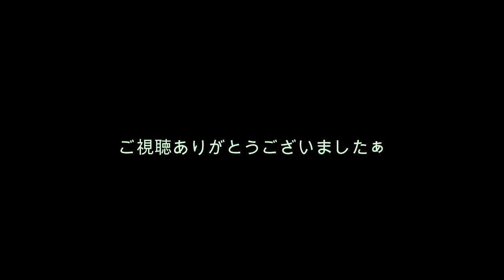簡単一品料理 2 鶏皮ポン酢ネギ